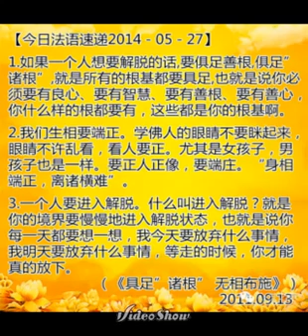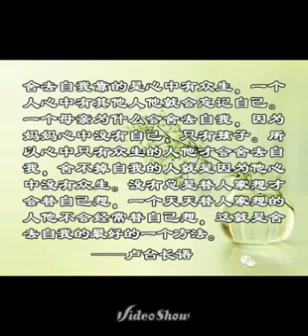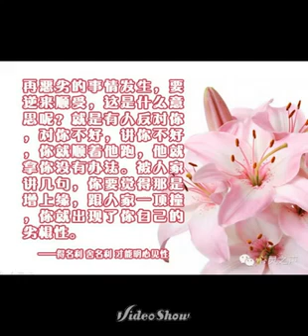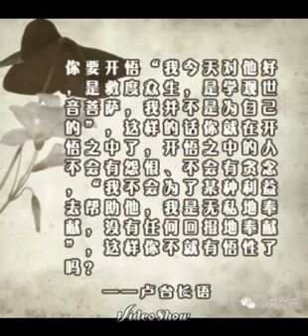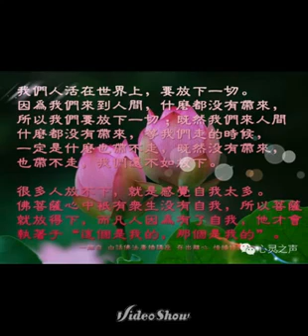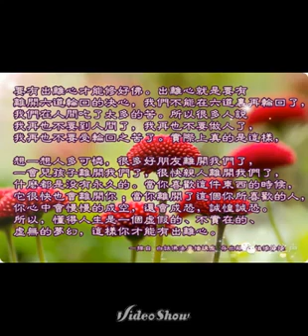卢台长白话佛法 2011 05 22